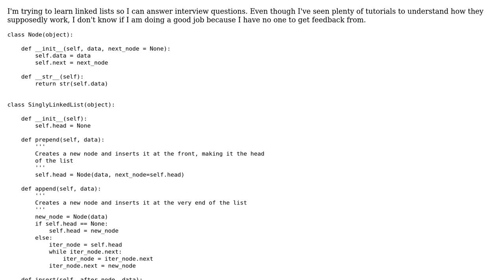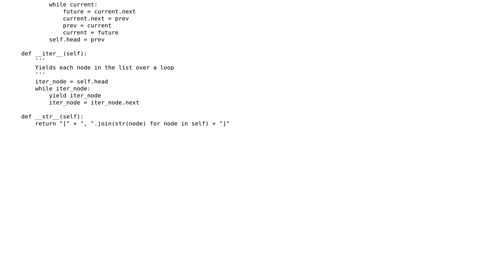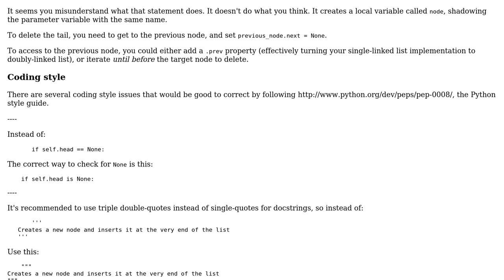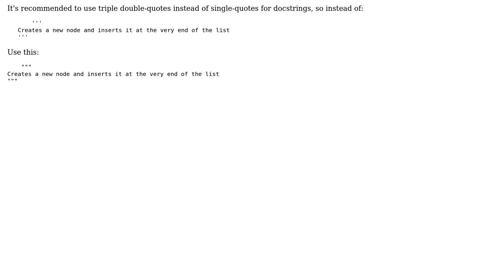Code Review: Linked list for interviews (2 Solutions!!)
Code Review: Linked list for interviews

With thanks & praise to God, and with thanks to the many people who have made this project possible! | Content (except music & images) licensed under CC BY-SA | Music | Images & others | With thanks to user vnp user user5828922 user janos user 200_success and the Stack Exchange Network Trademarks are property of their respective owners. You are responsible for your own actions.